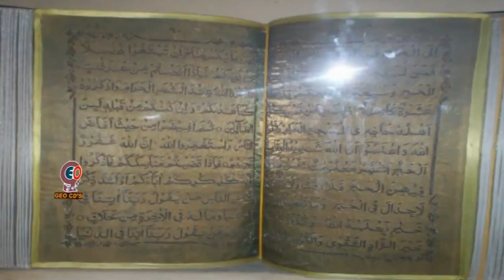Abid Meher Ali - Aytan Quran Diyan Boldiyan Uchian Ne Shanan Arbi Dhol Diyan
➤ Official Phone Numbers
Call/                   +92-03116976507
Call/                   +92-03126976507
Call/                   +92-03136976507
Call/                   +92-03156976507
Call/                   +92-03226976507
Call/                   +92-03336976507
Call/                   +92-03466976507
GeoMoviesOkara 👍 Follow